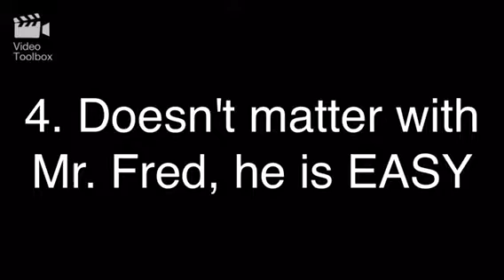Guide to Binding of Isaac Rebirth 1: Magnetic and Control Tears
Credit for Louis and Pills video - Relliks2225